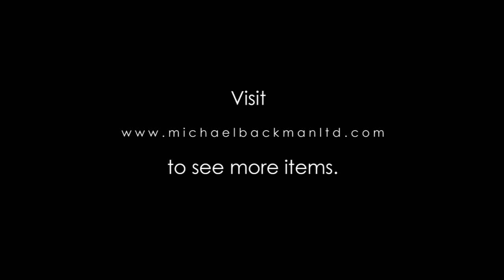5742 Pair of Gurunsi Bronze Bracelets